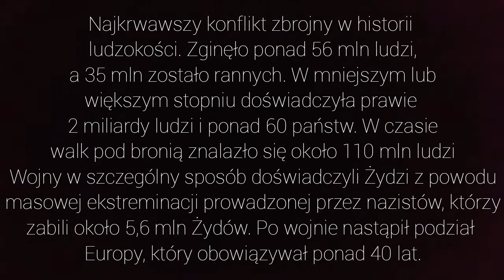Dzień zwycięstwa - COBI ww2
Muzyka: Two Steps from Hell - Ride to Victory

Makieta przedstawia niemieckie miasteczko zajęte przez Amerykanów i Sowietów w momencie ogłoszenia zakończenia wojny. Najprawdopodobniej w scenie ukazanej na makiecie zaczął bić dzwon który obwieszcza zakończenie walk. W miasteczku panuje wesoła atmosfera. Nawet Niemcy (służący wcześniej w VolkSchturmie) idący do niewoli są uśmiechnięci i szczęśliwi że to już koniec. :)

Pamiętaj o lajkaczu to motywuje ;)
Konkurs zacznie się 10 maja. Takie krótkie info xD